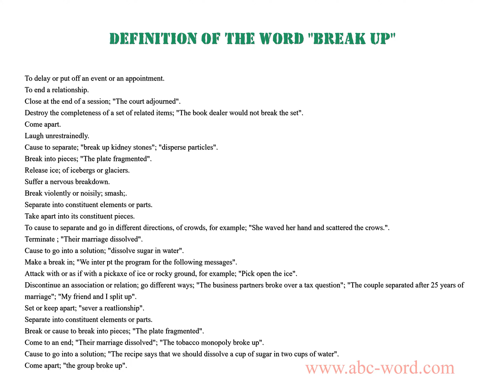Definition of the word "Break up"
you will find full information about this word "break up".
From the video you will learn the definition for the word break up. The lexical meaning of the word break up. What does the word break up mean? And much, much more...